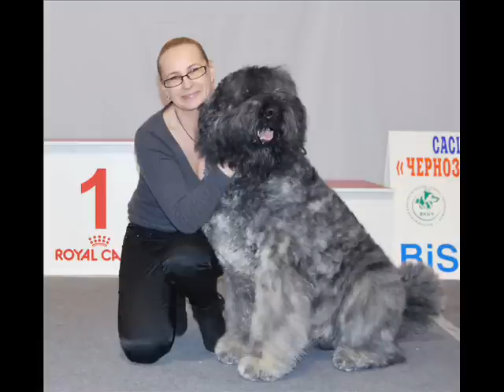Егор - сын Грома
В него невозможно не влюбиться